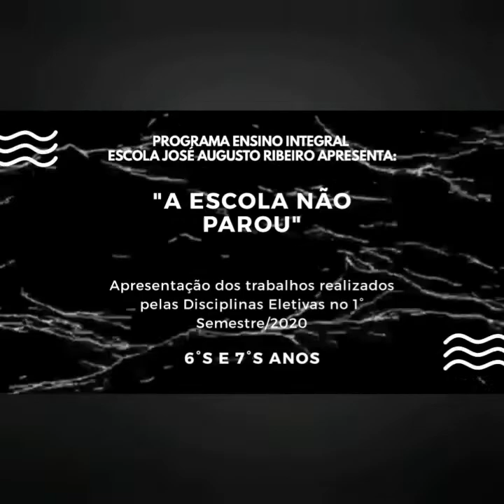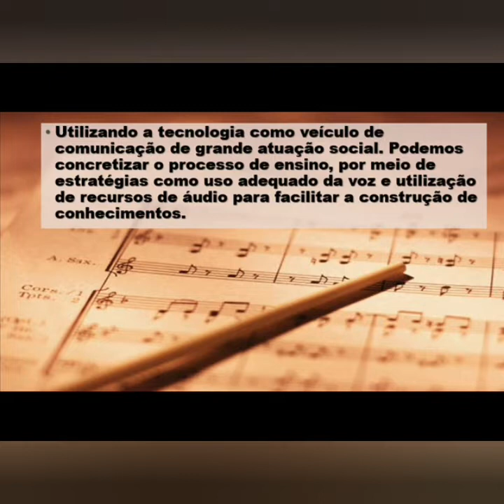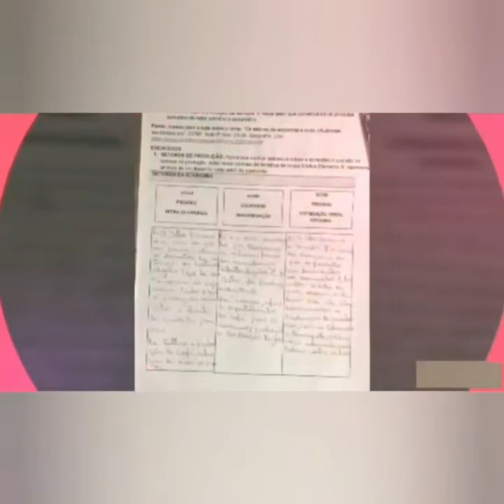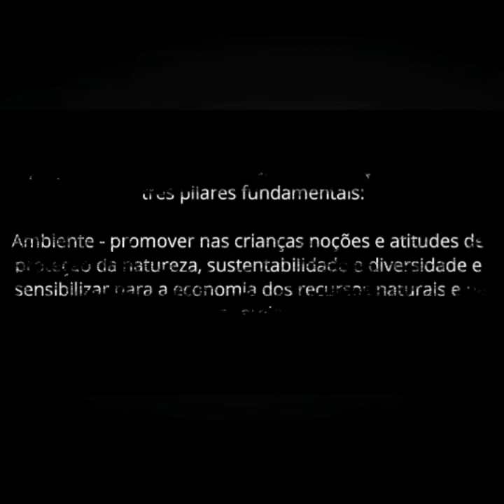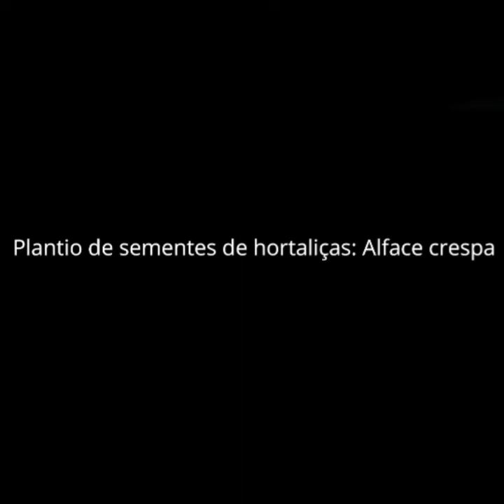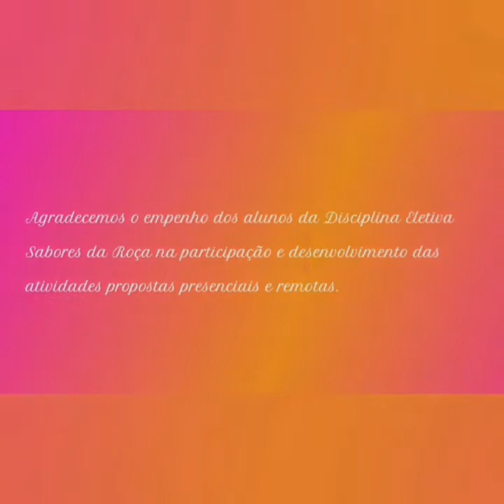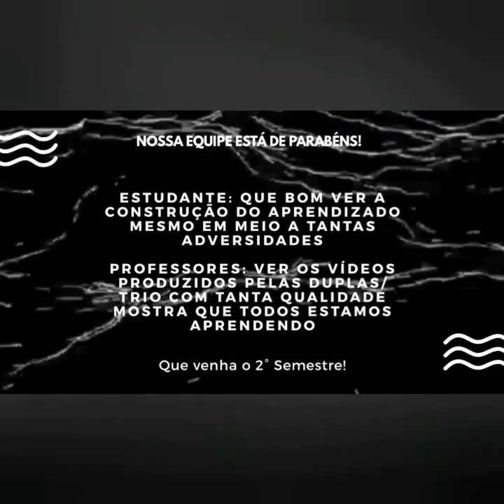Trabalhos realizados pelas Disciplinas Eletivas 1° semestre/2020 Segmento 6° e 7° anos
Olá, pessoal!!!
Nosso semestre está chegando ao fim! Mas não podíamos deixar passar em branco todo trabalho desenvolvido desde o início deste ano tão atípico!
Nossos estudantes deram um show!!!
Nossos professores arrasaram!
Agora é o momento de reviver alguns momentos marcantes das Eletivas desenvolvidas durante o 1º semestre de 2020.